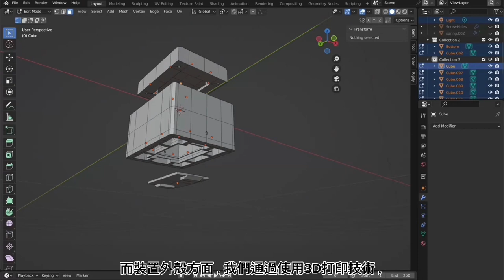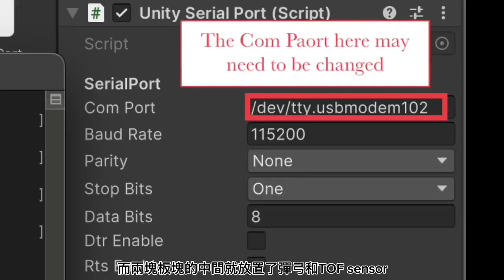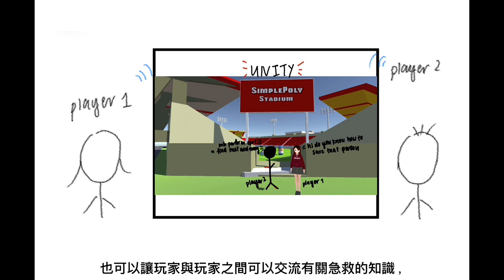香港創科展 2023-2024 入圍作品：1172 Revive Master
學校：拔萃女書院
學生：蘇熙晴、鄧朗欣
負責老師：潘鎮宇

School: Diocesan Girls' School
Students: So Hei Ching, Tang Long Yan Valerie, ,
Teacher-in-charge: Poon Chun Yu